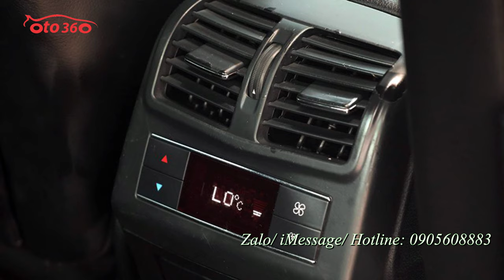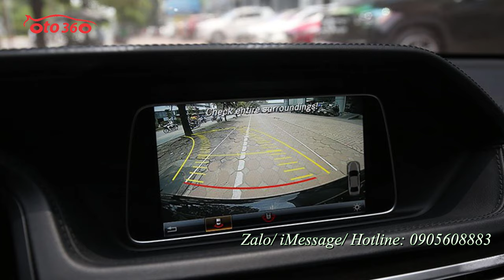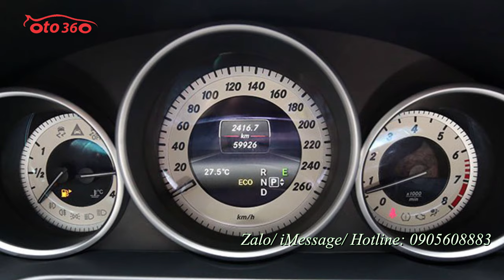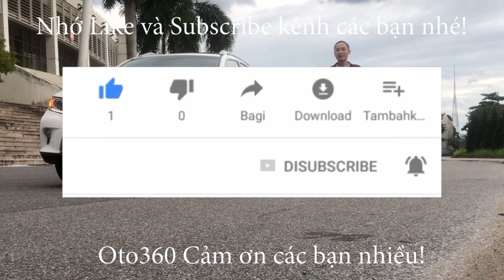Bán Xe Mercedes Benz E class E250 AMG sản xuất năm 2015 mới lăn bánh được hơn 5 vạn km. xe rất mới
Bán Xe Mercedes Benz E class E250 AMG sản xuất năm 2015 mới lăn bánh được hơn 5 vạn km.
Trang bị Full options:
- Nội thất da cao cấp
- Hàng ghế trước chỉnh điện đa hướng, nhớ ghế 3 vị trí
- Body kits, Lazang 5 chấu kép AMG
- Điều hòa tự động 2 vùng độc lập, chỉnh nhiệt riêng biệt
- Gương kính chỉnh điện tự động
- Hệ thống chiếu sáng Full LED
- Màn hình giải trí, tích hợp sẵn camera lùi siêu nét
- Giải trí đa phương tiện FM,CD,DVD,AUX,Bluetooth
- Cảm biến tiệm cận trước và sau xe
- Vô lăng 3 chấu thể thao, tích hợp nút bấm tùy chỉnh
Cùng nhiều tính năng hữu ích.
Cam kết xe nguyên bản, không đâm đụng ngập nước